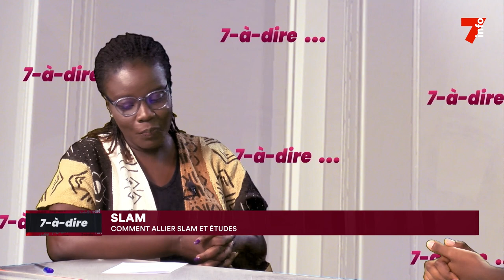7-à-dire | Bérénice Saraka, championne nationale de Slam 2022